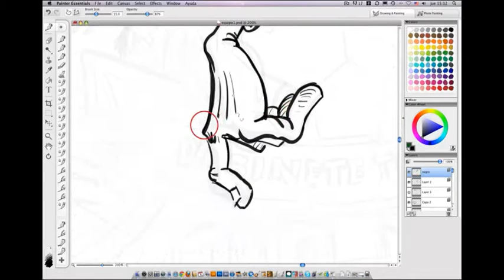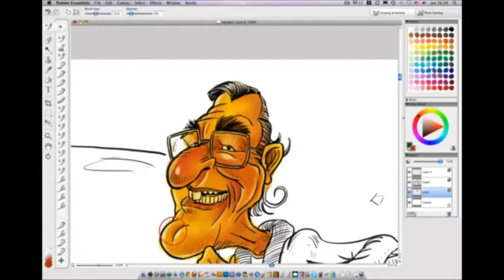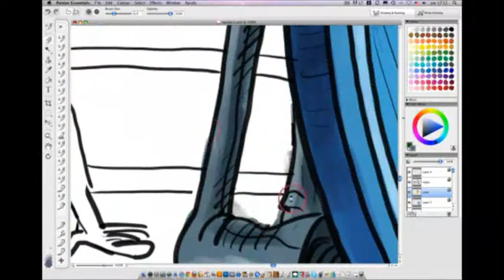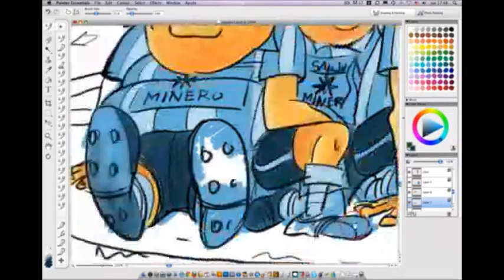Equipo que gana no se toca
Speed painting de ilustración editorial para Diario Tiempo de San Juan.